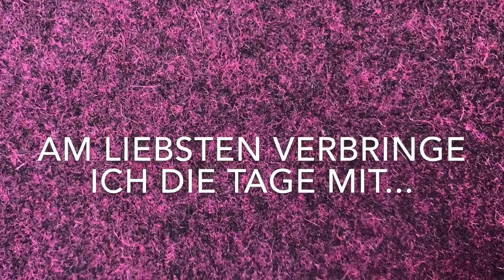So feiern Michael und Gabriele Rogowski Weihnachten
Michael Rogowski ist 80 Jahre alt. 20 Jahre lang stand er an der Konzernspitze von Voith. Mit seiner Frau Gabriele ist er bereits seit 57 Jahren verheiratet. Für die Rogowskis steht Weihnachten im Zeichen der